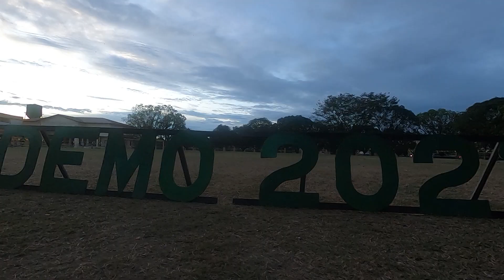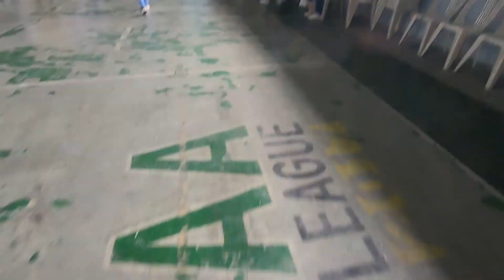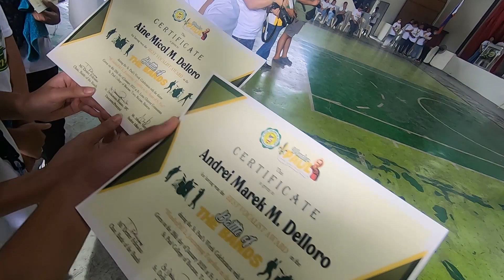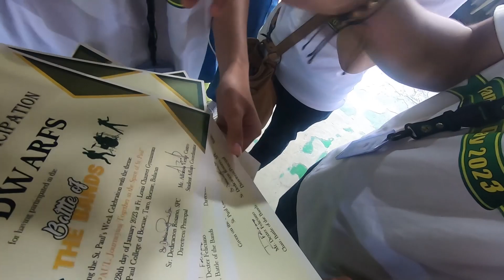Saint Paul's Week 2023 - Field Demo, Battle of the Band & Family Day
Final installment of my SPCB Week 2023 Vlog. The Last 2 days of the Saint Paul Week Highlights ( Field Demo, Battle of the Bands and Family Day)

Hello! Aine here🥰 I'll try my best to upload a lot of videos.

Likee: Aine Micol